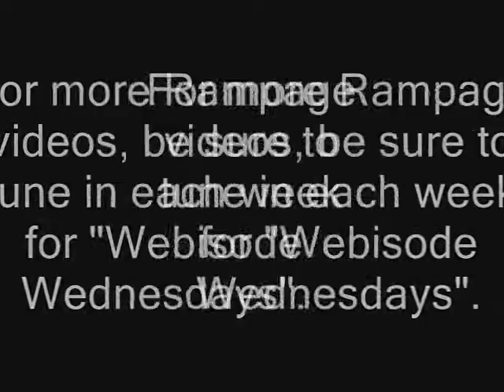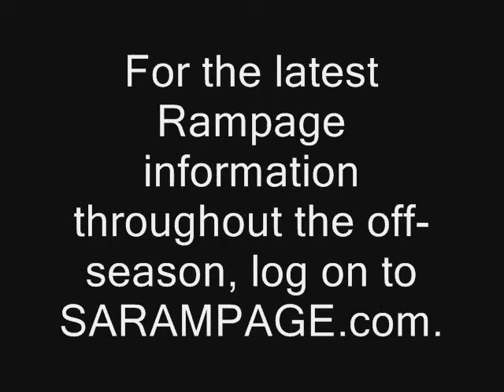2011 Webisode Wednesday-Kyle Turris Interview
Phoenix Coyotes center Kyle Turris offers his thoughts on the first round playoff series against Detroit.